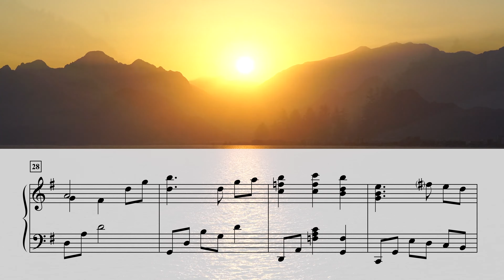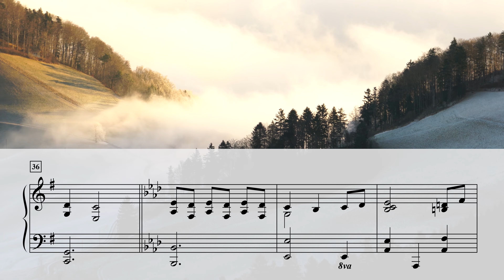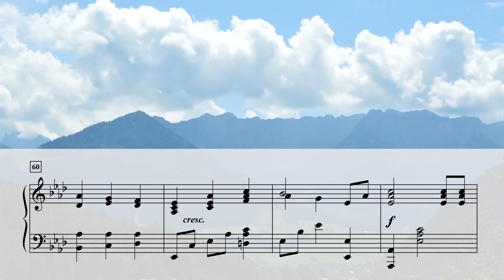The Old Rugged Cross - James Koerts